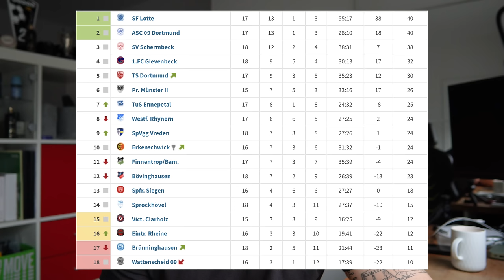SPIEL GEGEN 5. TABELLENPLATZ! Bleiben wir UNGESCHLAGEN? | 19. Spieltag